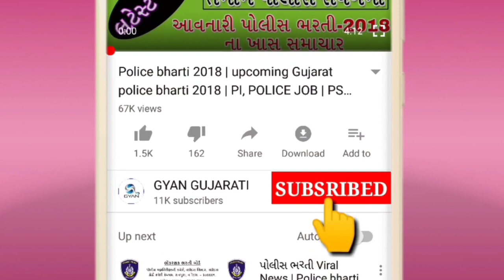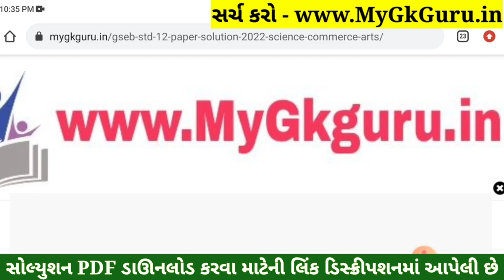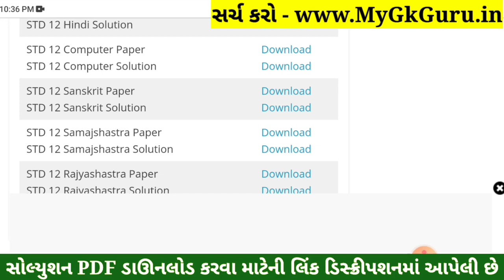STD 12 Sanskrit Paper Solution 2022 March Board Exam, STD 12 Sanskrit Paper Solution 2022 STD 12 PDF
STD 12 Sanskrit Paper Solution 2022 Board Exam, STD 12 Sanskrit Board Exam Paper Solution 2022 100 Marks, STD 12 Sanskrit Paper Solution 2022 Commerce. STD 12 Sanskrit Imp Questions 2022.

STD 12 Sanskrit Paper Solution 2022 Commerce
STD 12 Sanskrit Paper Solution 2022
STD 12 Sanskrit Board Exam Paper Solution 2022
STD 12 Sanskrit Paper Solution 2022 31 March 2022

STD 12 Sanskrit Board Exam Paper Solution 31 March 2022

std_12_Sanskrit_paper_solution_2022​​_March
std_12_Sanskrit_paper_solution_2022​​_PDF